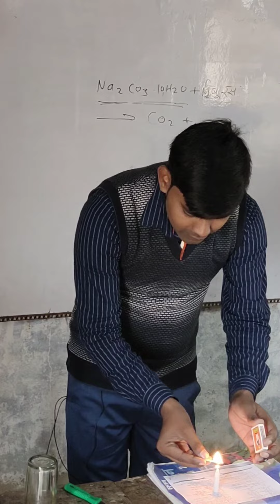simple science Experiment ||बिना आक्सीजन की उपस्थिति में आग नहीं जलता # Vikash sir #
हेलो स्टूडेंट मैं विकास सर आपके अपने यूट्यूब चैनल  Vikash MGS Centre मे आपका स्वागत है मैं इस वीडियो में बताया हूं कि बिना ऑक्सीजन के आग नहीं जलता क्यों,  के  बारे में पूरी डिटेल से समझाया है कृपया इस वीडियो को पूरा जरूर देखिए अगर आप लोगों को यह वीडियो पसंद आए तो लाइक शेयर कमेंट जरूर कीजिएगा। आगे की कौन सी टॉपिक रहेगी वीडियो के नीचे कमेंट में जरूर लिखिए मैं उसके ऊपर जरूर मैं वीडियो बना लूंगा।